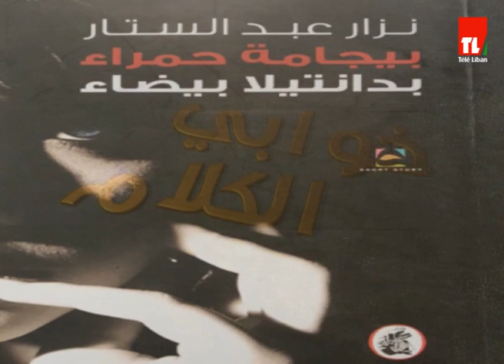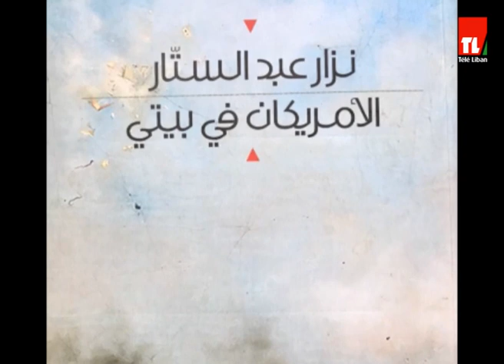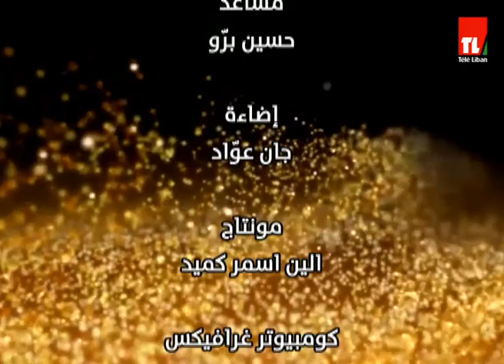خوابي الكلام - نزار عبد الستار